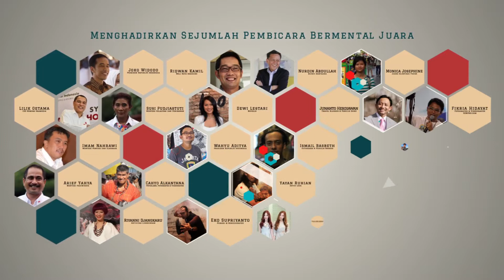Kompasianival 2015 - Indonesia JUARA!